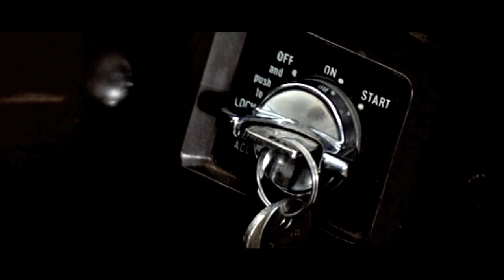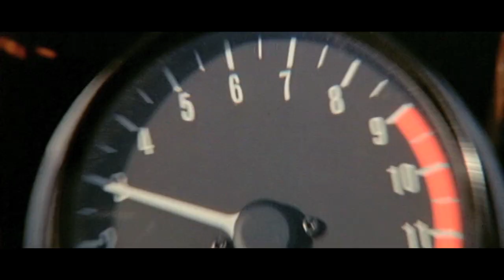Kamera Obscura - Interceptor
From Kamera Obscura's 1st album "Dark Reels".